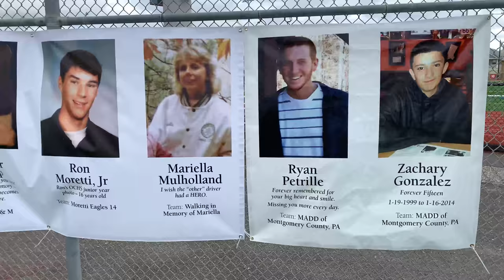Surf & Turf Live with Dan Klein: Episode 2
The Surf & Turf Live Crew is out supporting the Hero Walk that takes place annually in Ocean City, NJ.  Our very own Dan Klein interviews the organizer Bill Elliot about the events that lead to him starting the Hero Walk.

Surf & Turf Roofing is the leading roofing, gutter, and gutter guard company for South Jersey and Sarasota, Florida. Call today to schedule us for any small or large residential or commercial roofing or gutter project. 1-833-ROOF-ME-2